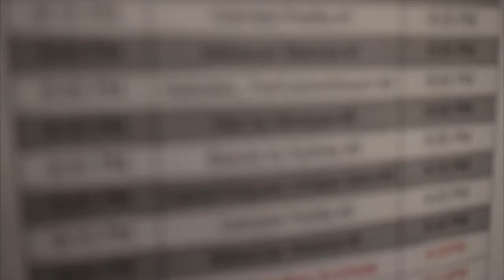Experience "RAW Reflect" Part 1 - What it's Like Hosting an Event